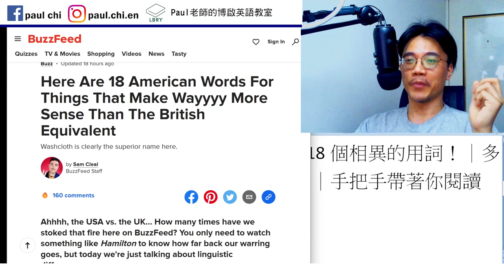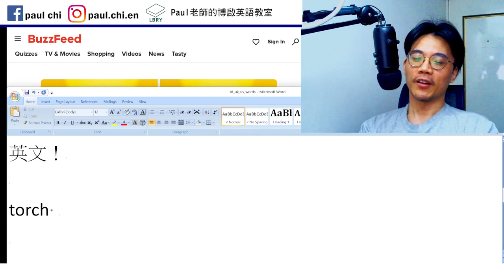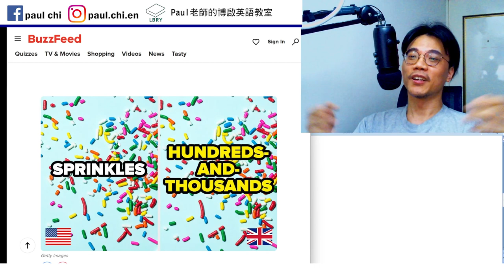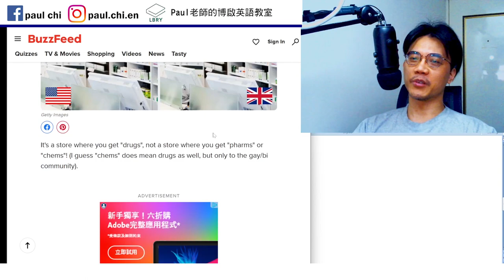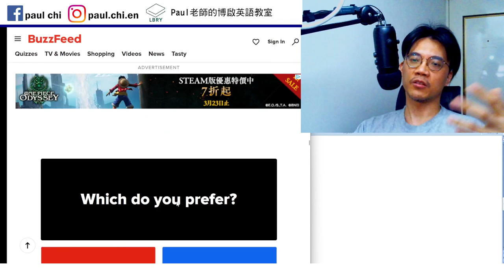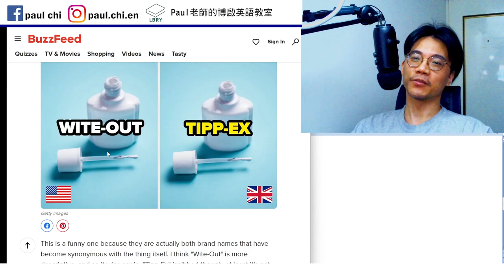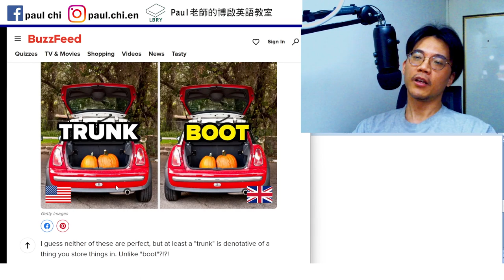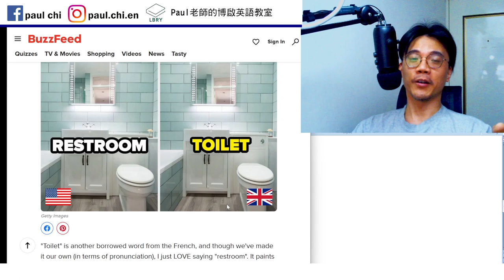【ep 668】英國美國大不同！18個相異的用詞！｜多益｜雅思｜托福｜單字｜文法｜聽力｜手把手帶著你閱讀英文！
Notes:

免費每日英文課：英國美國大不同！18個相異的用詞！｜多益｜雅思｜托福｜單字｜文法｜聽力｜手把手帶著你閱讀英文！
Flash light   flesh light
tiki torch

tan

curb
elevator   escalator
wife beater
the loo

LBRY: Paul老師的糟糕英語教室